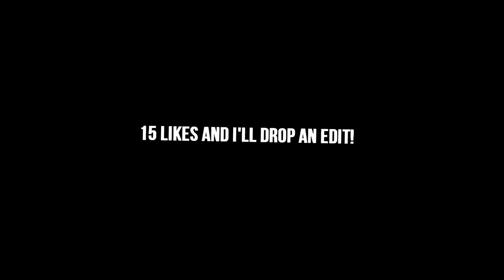GTA 5 | NEW Declasse Yosemite Customization | Doomsday DLC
Once I have received your message and determined you are the proper owner of this content I will have it removed, no drama at all. This channel is for fun and is my hobby.